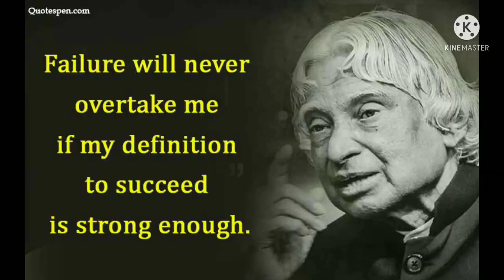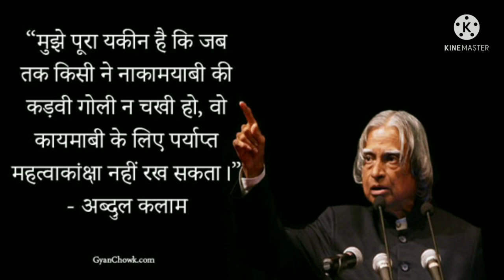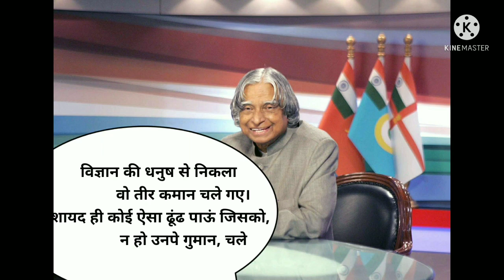New Poem On death anniversary of Dr. APJ Abdul Kalam , The Missile Man of India . Do watch.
गुरु कलाम को उनकी पुण्यतिथि पर शत शत नमन।🙏🙏🙏🙏🙏🙏🙏🌹🌹🌹💐💐💐💐🏵️🏵️🌻🌻🌼🌼🌼

Special Occasion

POEM :-
WRITTEN - PRATIK PARMAR
RECITED - PRATIK PARMAR